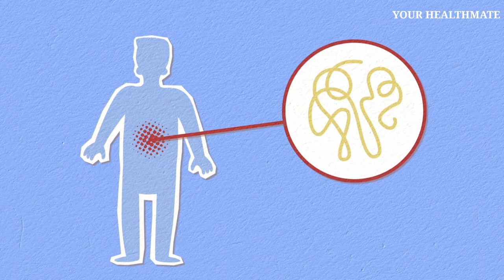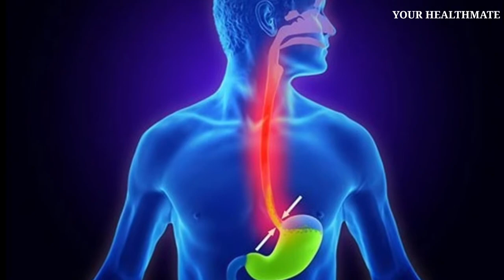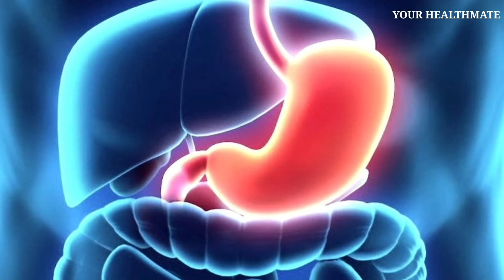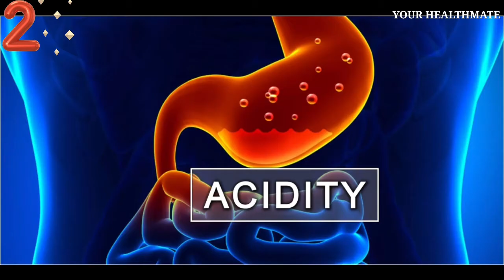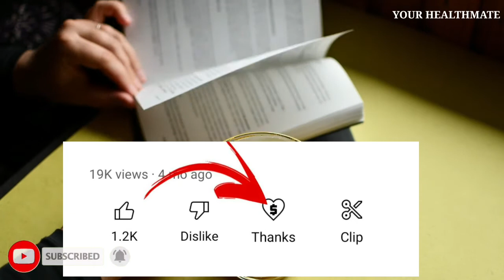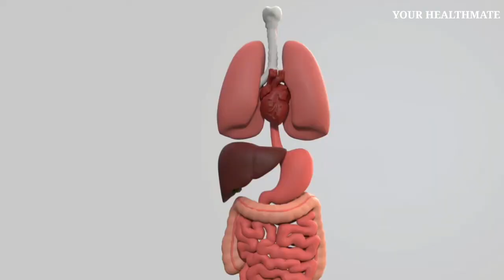एसिडिटी और गैस के 3 असरदार इलाज | 3 Ways to Get Relief from Gas & Acidity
This video is based on personal opinion, it may not be 100% accurate

About - Your Healthmate is an Indian YouTuber, where you'll find health tips and ayurvedic treatment :)

Indian Foods That Help In Reducing Acidity
Effective ways to cure Acidity
acidic stomach
acidity home remedies
natural remedies
acid reflux diet
acid reflux
acidity treatment
\how to get rid of acidity
diet for acid reflux
diet for acidity patients
diet for acidity
diet for acidity and gas
diet for acidity in hindi
diet for acidic person
best diet for acid reflux
vegan diet for acid reflux
indian diet for acid reflux
low carb diet for acid reflux